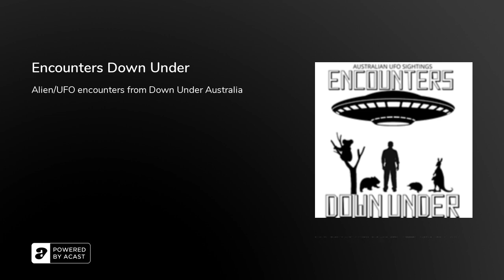Encounters Down Under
Welcome to episode one of Encounters Down Under!

Gale joins us to tell us about the scary encounters she's had with Aliens and UFO's which has also involved her family.

You can find us on all the major socials but make sure to like and follow the Encounters Down Under Podcast Facebook page where we live stream most of our interviews. This gives listeners the opportunity to ask our guest questions regarding their encounter in the comments.

Show your support for the show by grabbing yourself some awesome merchandise from our online store with a great variety of quality products to choose from.